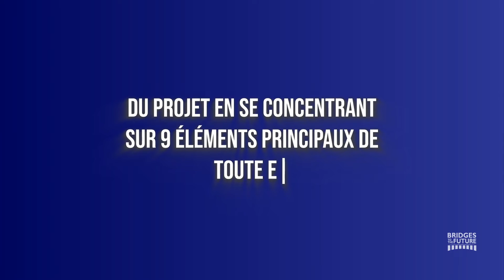[Minute conseil entrepreneur] 2-Business Plan Vs Business Model 1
Dans cette vidéo (et ceux qui suivent), nous allons discuter la différence entre un business plan et un business Model, ainsi que le contenu de chacun pour une meilleure présentabilité à votre projet.

Prochaine vidéo va traiter d'avantage le business Model.

About Bridges To The Future:
Bridges To The Future est un centre de l'entrepreneuriat à Fès créé en 2017 pour accompagner le développement de l'entrepreneuriat dans la région de Fès-Meknès et dans le Maroc, le centre propose des services de consulting, accompagnement, incubation, formation, mise en réseau et un espace de travail partagé en plein centre de Fez El Bali